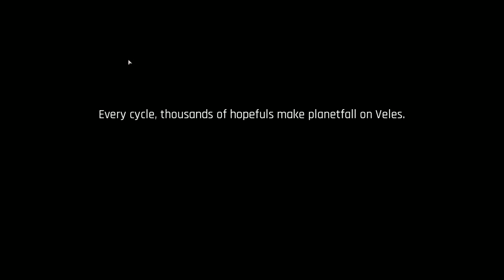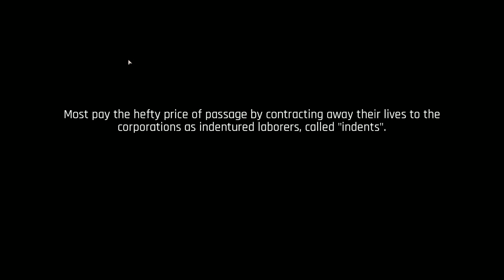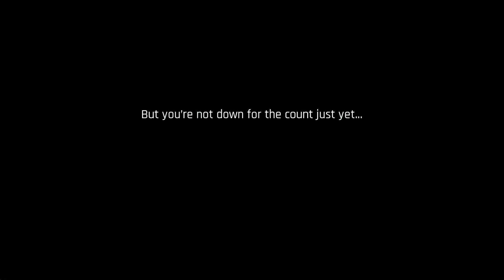It's like cyberpunk RPG ver | The Ascent | ULTRA Settings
The Ascent PC

*Tested the game in 1080p Ultra Settings

Laptop Specs:
Processor: Intel Core i7-8750H 2.20GHz
Memory: 8GB RAM
Operating System: Windows 10 Home
GPU: NVIDIA GTX 1050 Ti
          Driver Ver: 436.15
Storage:256 SSD for OS + 1 HDD
Recording Software: NVIDIA Shadowplay
OSD Software: MSI Afterburner

Social Media...Lets Play!